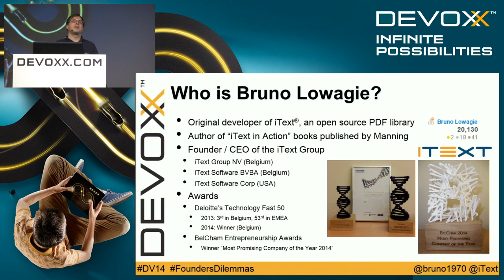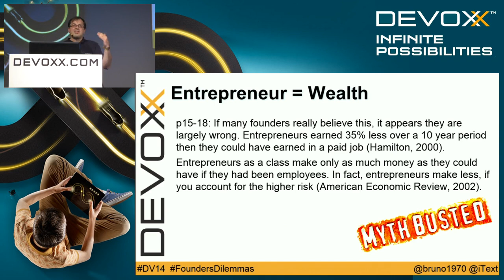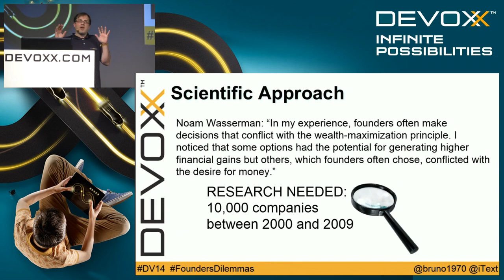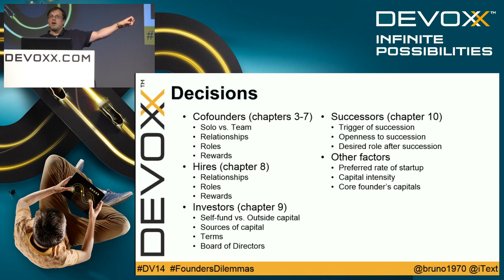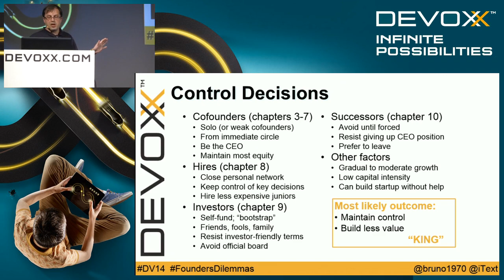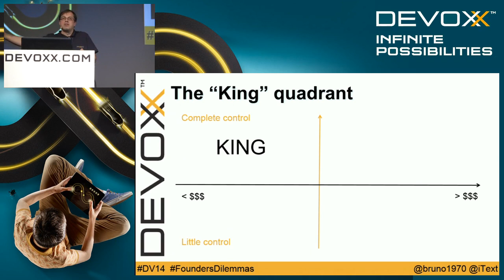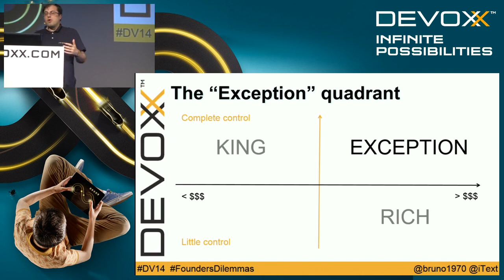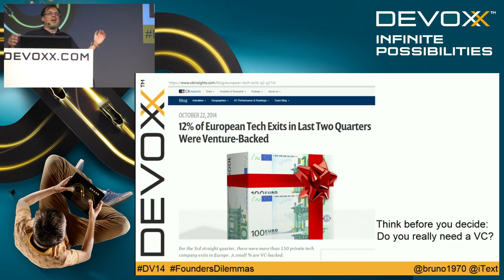The Founder's Dilemmas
"It's unfortunate but true: if entrepreneurship is a battle, most casualties stem from friendly fire or self-inflicted wounds." This is the opening line of a book that really helped me understand my own business. In this book, "The Founder's Dilemmas", Harvard Business School professor Noam Wasserman elaborates on three important questions when looking at a start-up:
Who should be the founders of your business?Who should you hire as employees?Who should invest in your company?Each of these questions involves making either a series of wealth-oriented decisions or control-oriented decisions. In plain terms: do you want to be rich? Or do you want to be king? Maybe you even want to be both... After reading The Founder's Dilemmas, I realised that I had made half of the mistakes explained in the book, and I was looking forward to making the other half. In my talk, I want to share what the book has taught me and explain how asking the right questions can help you in making the right decisions when growing a business.

Author:
Bruno Lowagie
I'm the original developer of iText, the author of the "iText in Action" books and the CEO of the iText Group.